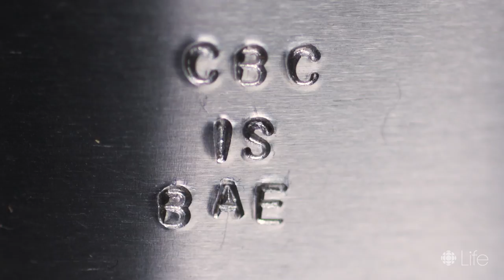DIY Personalized Stamped Bracelet | CBC Life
Hack this jewellery trend in just seven steps using materials easily found in craft stores.

Our favourite recipes, tips and tricks and other fun projects you can do in and out of the kitchen:

About CBC Life:
From life’s little projects to it’s big questions, CBC Life offers Canadians inspired ideas and conversations that help them live better, including things to make, do, buy, wear and eat.